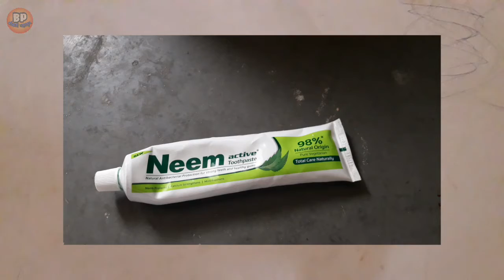इसे देखकर बच्चो को कभी नहीं डाटोगे// never stop your kids after watching this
Hello friends...small kids are found of write anywhere in home. Sometimes they spoil house's wall even which is very difficult to remove these marks. Even for this we have to paint our home again. In today's video we bring you two tips by following which you can remove these marks in very small amount as well as within few seconds.